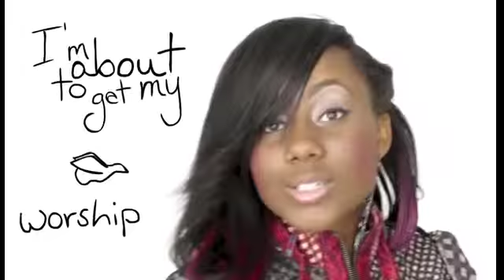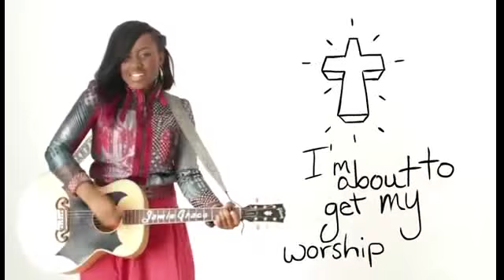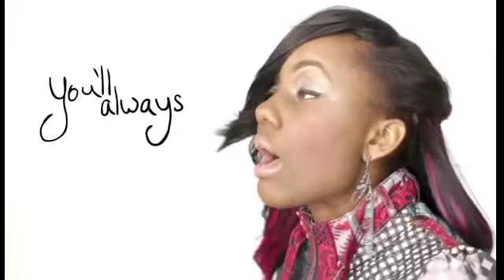"DARE TO BE DIFFERENT" 9-29-15